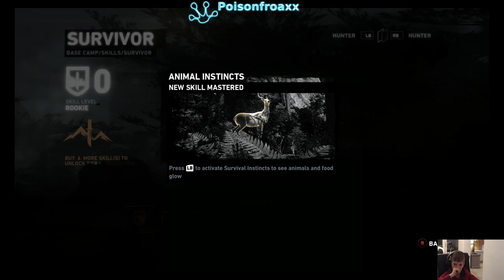Let's Play Tomb Raider met Eros.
Ik speel Tomb Raider op de PC!